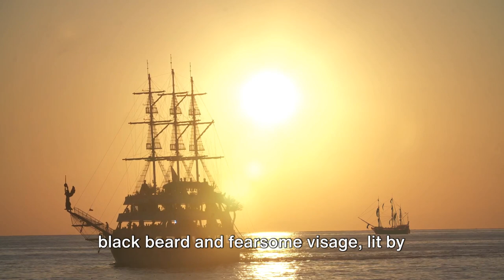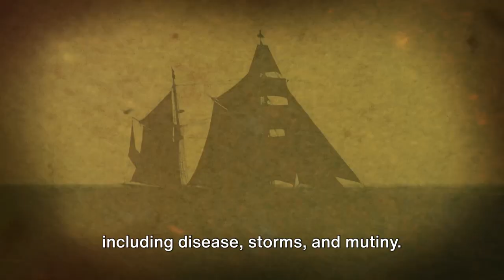Unfurling the Sails: The Golden Age of Piracy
Embark on an epic journey back to the Golden Age of Piracy with "Unfurling the Sails: The Golden Age of Piracy," where lawless seas and legendary figures like Blackbeard, Anne Bonny, and Calico Jack roamed the world's oceans in search of treasure and freedom. Dive deep into the lives of the most infamous pirates who ever sailed, their daring exploits, the battles that made them legends, and the code that governed their lawless lifestyle. Discover how these maritime rebels shaped the Caribbean's fate and left a legacy that still captures our imagination today. From the rise of piracy to its dramatic decline, join Chronicles & Legends for a detailed exploration of this tumultuous era's events, characters, and lasting impact on history and popular culture.

Explore our minimalist merch inspired by chronicles & Legends! 🌟 Perfect for fans of history and mythology.